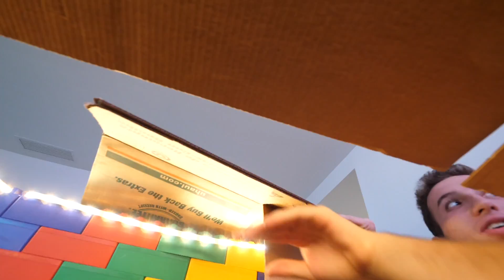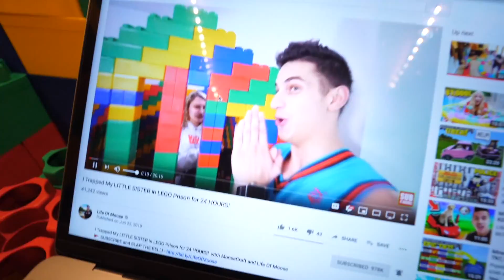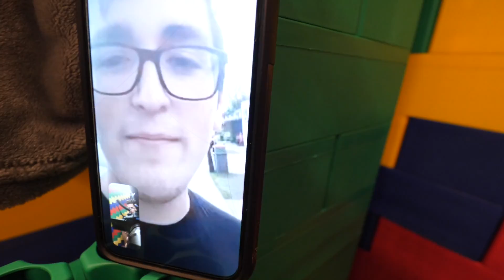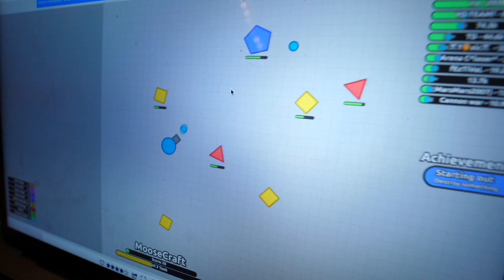24 HOUR WORLD'S BIGGEST LEGO BOX FORT MANSION SURVIVAL CHALLENGE! 📦🏠 (With PUPPY, CAT & SISTER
24 HOUR WORLD'S BIGGEST LEGO BOX FORT MANSION SURVIVAL CHALLENGE! 📦🏠 (With PUPPY, CAT & SISTER with MooseCraft and Life Of Moose